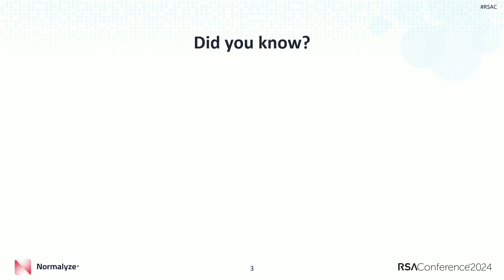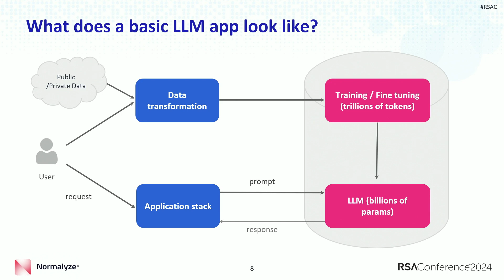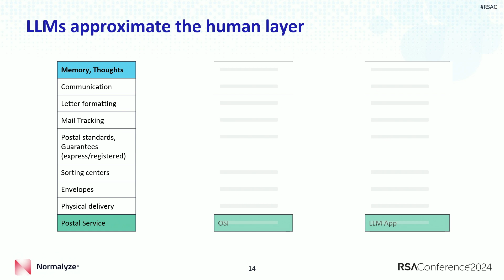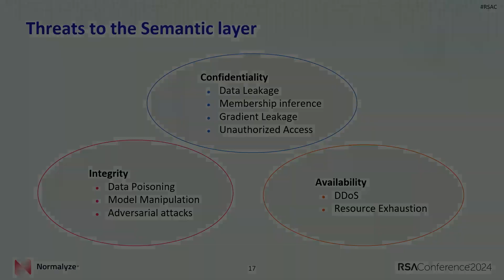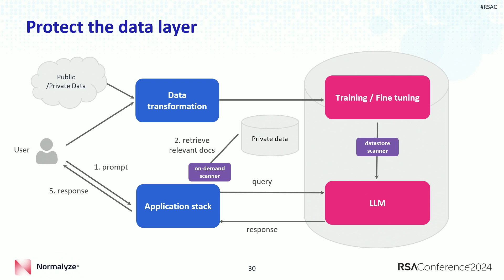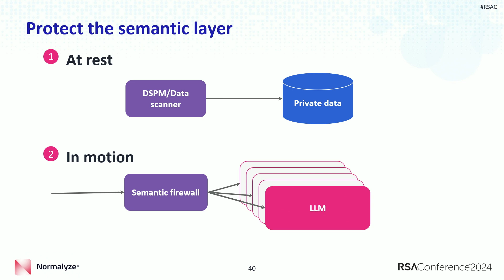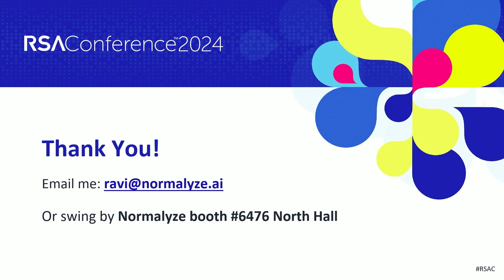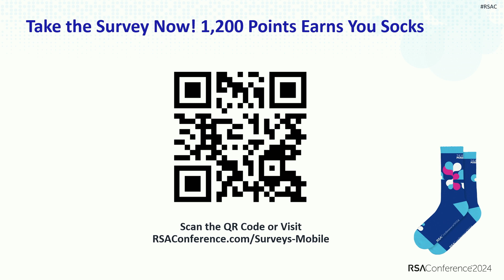A Step-by-Step Guide to Securing Large Language Models (LLMs)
Presenter: Ravi Ithal, Normalyze

Securing Large Language Models (LLMs) is key in today's AI landscape. This talk will dive into viewing LLMs as data compressors, understanding challenges with compressed data, and tracing data origins. Join this session to see how to ensure that LLMs are not trained on sensitive or biased data by implementing on-demand scanning, training automation, and a proxy system to withhold sensitive outputs.